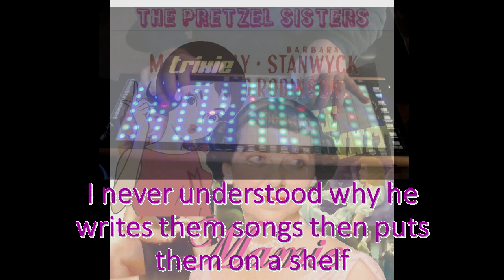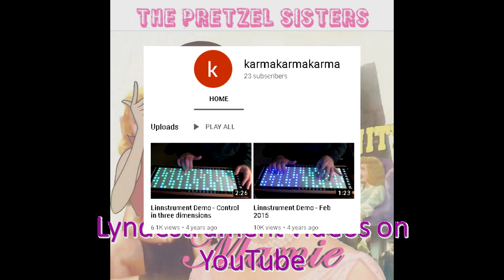Mamie - The Pretzel Sisters (Mamie and Trixie)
Mamie wrote the words to this song and did the video.  Trixie sings lead to the Karaoke version of Amie by Pure Prairie League with Mamie joining in on the choruses.  Mamie is asking Trixie what instrumental track of Mamie's brother should we use to enhance the song via the "pretzelization" process, i.e., adding entertainment value.